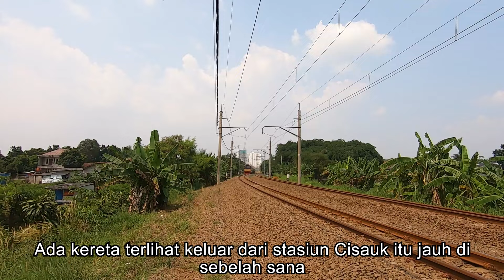MOTORIDE Blusukan, Keluar Masuk Jalan Kecil, Sawah, Kebon Demi Mengejar Kereta Ini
MOTORIDE Blusukan, Keluar Masuk Gang Kecil, Sawah, Kebon Demi Mengejar Kereta Ini